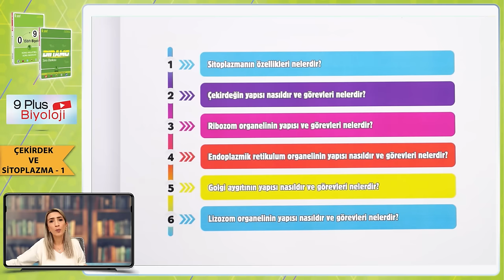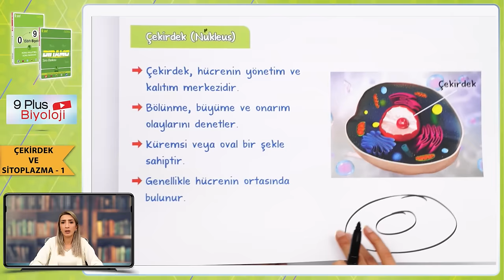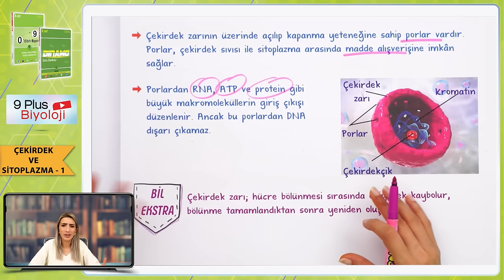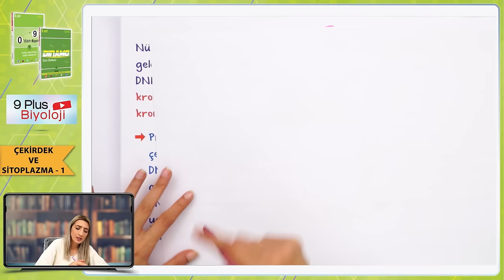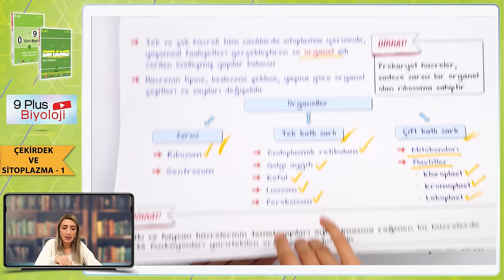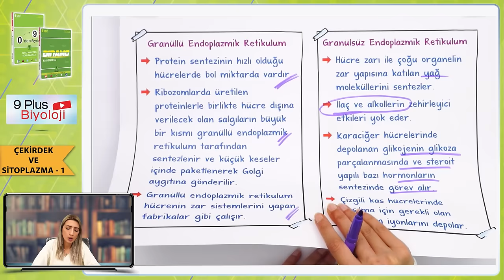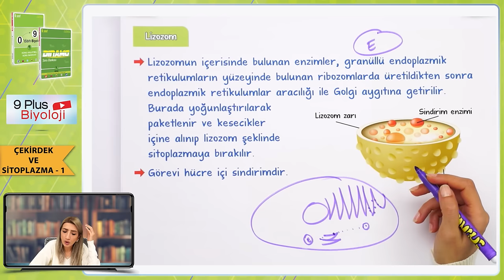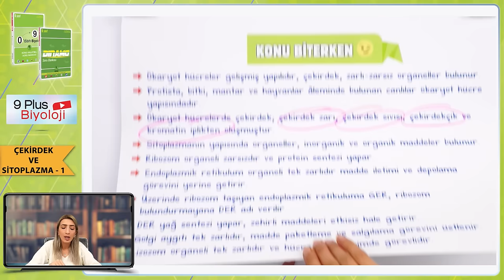Sitoplazma ve Çekirdek - 1 (Organeller - 1) | 9.Sınıf Biyoloji #2024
Sene boyunca; konu anlatımları ve soru çözüm videolarıyla, tonguç yanında! Bu videoda Biyoloji dersinin "Sitoplazma ve Çekirdek - 1 (Organeller - 1)" konusunu işliyoruz. Hazırsan öğrenme garantili videomuza başlıyoruz! 😎